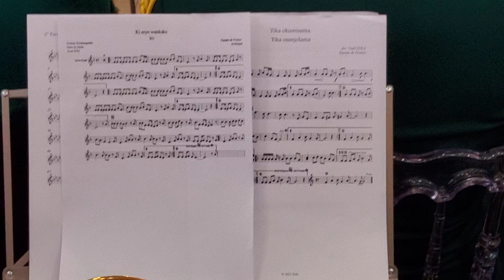MARIAGE PAPA ARNOLDO MAKIANKI & MAMA JESSSYCA ku EJCSK PARIS SAINT OINT 20230429 165440